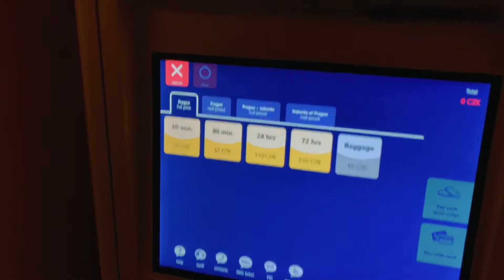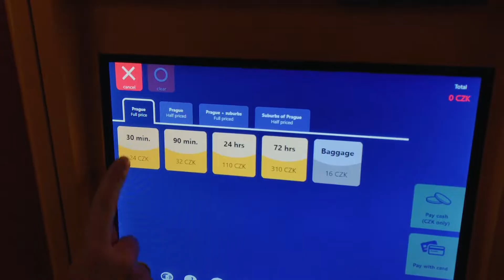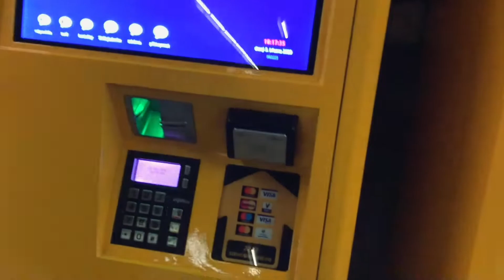PRAGA CZECHY Jak działa KOMUNIKACJA MIEJSKA || Jak tanio dojechać z Lotniska do Centrum Pragi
✨Komunikacja Miejska/ Transport w PRADZE✨

Jak tanio dojechać z Lotniska do Centrum Pragi?
Jak kupić bilet na metro w Pradze?
Jak wygląda metro w Pradze?

Ten film jest na temat:(Praga, Praga Czechy, czeska Praga, metro w Pradze, komunikacja miejska w Pradze, jak kupić bilet na metro w Pradze, jak dojechać z lotniska do centrum w Pradze, jak poruszać się po Pradze, jak działa metro w Pradze, transport w Pradze)